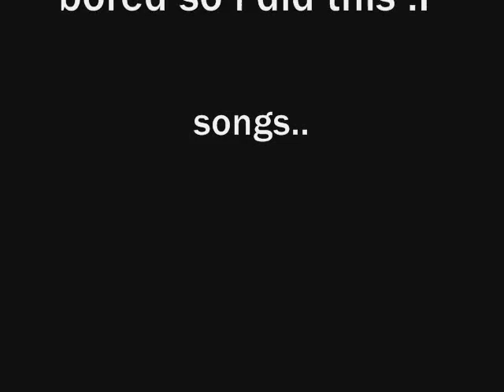runescape noob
Runescape quest mmorpg online game zezima uloveme pk own f2p p2p pwn noob mage magic range warrior sword shield bronze mithril steel iron rune dragon boots god wars varrok falador lumbridge law earth fire water music video glitch hack scam froob choob lol lmao rofl plox haha bank lobster zamorak guthix saradomin inventory map jagex interview tutorial island camp arena holy pure redone in the black knight wizard elvemage theoldnite tyvak519 vinchenz900 castle wars duel arena warrior guild cooking crafting prayer skill cape attack defence 99 strength firemaking fm woodcutting wc fishing shark runecraft runecrafting nature nats abyss staff barrows ahrim dharok karils torag hammer chest drop loot slayer whip 2h funny game energy setting item guardian solo fletching willow tree ent random event gnome ball wise old man party hat purple blue white yellow red santa halloween mask 3rd age kiteshield kite glove update ltd forum mil million gp party edjville highscores ancient ice barrage luner desert treasure crossbow tele alching teleing smithing mining gold granite rockshell anvil bar account recovery world load loading music pass password user username friends list stat stats point protect teleother clan chat ignore log out dance emotion green hitpoints agility monkey madness ape toll herblore potions pots theiving guard farming herbs garden construction house player owned poh hunter mini game horror from the deep mystic cat bob store general arrow knives plate helm helmet wepon obby ring necklace iban skirt skychi ham cape dragonfire wild wilderness scimi long yew money cash studded banner new plox please splitbark robes heros legends hero legend champion slay under over sweet awesome amazing ownage pwnage free stuff drop party game stupid dam fuck gay decorative godsword hat rsmv forging dueling dds dagger poisen glory ammulet stink how much nvm no yes everyone message pm me dark bow monster beserker nice leet wtf omfg omg stray dog new update brb holiday vlog blog maplemountains sladeakakevin dark arm 3 door black light town city king queen gnome ogre dwarf chicken suit each kalaphite selling buying 2 claw cannon death mace vambraces longbow bait newb (u)zombie secret robin vinchenzo900 v1nch3nz0 Flame 105 made this egg christmas easter bunny massive full guild massacre n0valyfe 1st 2nd 3rd cheat battle mod hellomiss 126 bots autoer autominer autofighter autofisher autowoodcutter subscribe stake staking world of warcraft guild wars trimmed (t) (g) combat character guide fire flame email e mail censor Kids Ranqe lexmark78 main duriel321 rich rare phat road kill killing yogosun yogosun2 pk hit wildy war billy talent my chemical romance scat man acdc rush queen avril lavigne xxx sex hot videogame video computer comment maul productions hi hello my is preview date free rs rsc classic walkthrough walk through first second third planet hell nightwish interview poon linkin park nirvana total ultimate win fight caves plz blood ko hacked max merchant millions explain Recipe for Disaster pro wow players player full Discontinued requirments require vid month year day hour minute second speak special song clue scroll treasure trail treasuretrails cluescroll simple plan andrew gower version real life rl banned ban black mark trial ass joke retard maplestory watching watch spam log price overprice teleblock club full edgville fat wrecked fatwrecked xgen20o4 hard easy ez jad bored hilt shard auction